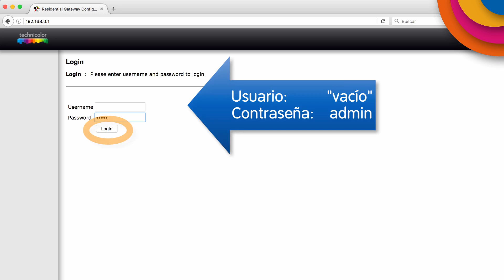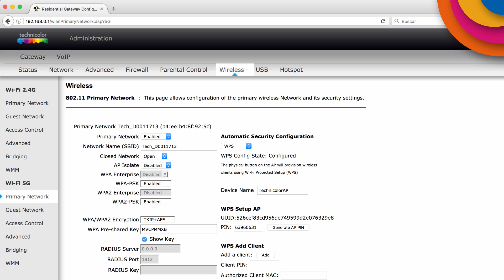Cambio Contraseña Technicolor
¿Conocer el nuevo cable router technicolor? Si tienes dudas sobre cómo cambiar la contraseña de la wifi, necesitas este videotutorial